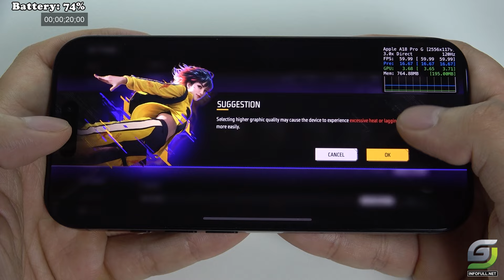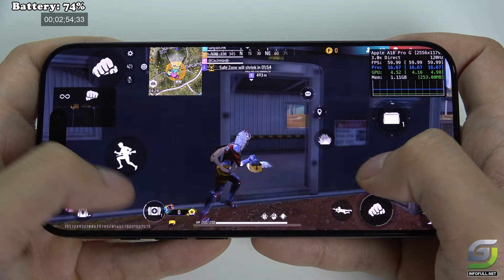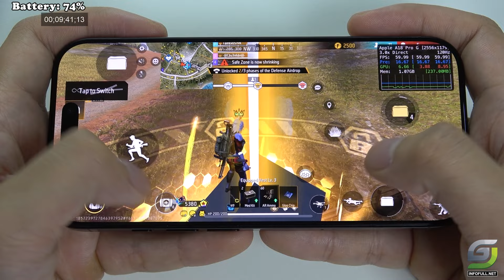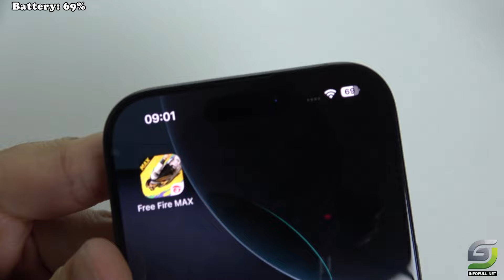iPhone 16 Pro test game Free Fire | Apple A18 Pro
Body: Dimensions: 149.6 x 71.5 x 8.3 mm; Weight: 199 g; Build: Glass front/back, titanium frame; IP68 water/dust resistant.
Display: Type: LTPO Super Retina XDR OLED, 6.3 inches, 120Hz, HDR10; Resolution: 1206 x 2622 pixels (~460 ppi); Protection: Ceramic Shield glass.
Platform: OS: iOS 18; Chipset: Apple A18 Pro (3 nm); CPU: Hexa-core; GPU: Apple GPU (6-core); Storage options: 128GB to 1TB, 8GB RAM.
Cameras: Main: Triple setup (48MP wide, 12MP telephoto, 48MP ultrawide); Video: 4K@up to 120fps; Selfie: 12MP with HDR and Dolby Vision.
Battery: Type: Li-Ion 3582 mAh; Wired charging: 50% in 30 min; Wireless: 25W MagSafe, 15W Qi2; Features: Face ID, UWB support, emergency SOS.